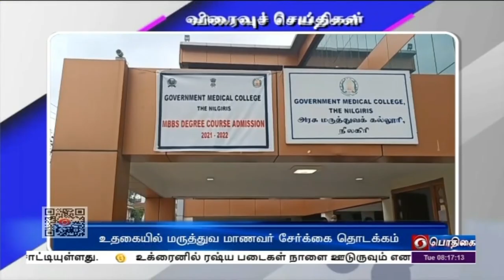பொதிகை காலை 8.00 மணி விரைவுச் செய்திகள் [15.02.2022]PodhigaiTamilNews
1)  சென்னை புத்தக கண்காட்சி

2)  உதகையில் மருத்துவ மாணவர் சேர்க்கை தொடக்கம்

3) கள்ளக்குறிச்சியில் அலங்கார ஊர்திக்கு வரவேற்பு

4)  268 வாக்கு எண்ணிக்கை மையங்கள்

5)  ஆசிரியர் பொது மாறுதல் கலந்தாய்வு ஒத்திவைப்பு

6) தேர்தல் நடைபெறும் பகுதிகளில் வங்கிகளுக்கு விடுமுறை